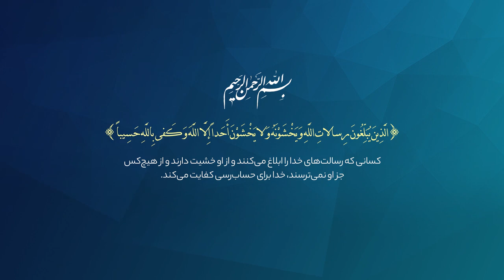قدردانی تلویزیون تمدن از اقشار مختلف جامعه در پیوند به حمایت از این رسانه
الذین یبلغون رسالات الله ویخشونه ولا یخشون احدا الا الله وکفی بالله حسیبا.
 کسانی که رسالت‌های خدا را ابلاغ می‌کنند و از او خشیت دارند و از هیچ‌کس جز او نمی‌ترسند، خدا برای حساب‌رسی کفایت می‌کند.

بیانیه شبکه تلویزیونی تمدن برای ابراز امتنان و تقدیر از حمایت‌های همه‌جانبه شورای_علمای_شیعه_افغانستان، جامعه معزز روحانیت، مجاهدین بزرگوار، خانواده‌های مکرم شهداء، اساتید ورجاوند دانشگاه‌ها، مراکز محترم فرهنگی و قرآنی و آحاد مردم شریف و متدین کشور.

حادثه نابه‌هنجار ورود غیر قانونی عده‌ای افراد مسلح به شبکه تلویزیونی تمدن و ایجاد ترس و وحشت در بین کارمندان این رسانه اسلامی، سبب آزردگی و رنجش هزاران هموطن مومن و متدین افغانستان اسلامی گردید.
کارکردهای شبکه تلویزیونی تمدن به‌عنوان پرچم‌دار رسانه‌داری اسلامی در کشور در طول 17 سال فعالیت جهادگونه خود که طلایه‌دار ترویج ارزش‌های دینی، مبلغ اخوت اسلامی، حافظ منافع ملی، مروج علم، مشوق فرهنگی و حامی جهاد و مجاهدین بوده است، تا ابد بر تارک رسانه‌داری افغانستان خواهد درخشید.
مردم متدین، جامعه معزز روحانیت و مجاهدین غیرتمند افغانستان با حضور پررنگ خویش در مقر شبکه تلویزیونی تمدن و با ارسال پیام‌های محبت‌آمیز خویش، از این اقدام غیر معمول عده‌ای خودسر، ابراز انزجار نموده و حمایت قاطع خویش را از این رسانه دینی اعلام کردند.
خادمان مردم متدین افغانستان در شبکه تلویزیونی تمدن، از اعلام حمایت‌ها، پشتیبانی‌ها و ابراز مهر و محبت عزیزان گرانقدر، صمیمانه تشکر و سپاسگزاری می‌کنند و اطمینان می‌دهند که این رسانه به‌عنوان رسانه مردم افغانستان، همیشه در کنار مردم خواهد ماند و بیشتر از هر وقت دیگر، عزمی جزم برای ادامه راه برحق خویش دارد و لا نخشی الا من الله عز وجل.
شبکه تلویزیون تمدن در همکاری نزدیک با بزرگان، علت ورود افراد مسلح به این شبکه و بردن وسایط دارای مجوز رسمی این رسانه را از مراجع مسؤول حکومتی پی‌گیری نموده و تصاویر مربوط به ورود خشونت‌آمیز افراد مسلح را نیز در اختیار مراجع ذی‌ربط قرار داده، اما متاسفانه تاکنون هیچ‌ پاسخ روشنی از مراجع حکومتی دریافت نکرده است. به محض دریافت هرگونه جواب، موضوع را با مردم شریف خویش در میان خواهیم گذاشت.
با احترام
شبکه تلویزیونی تمدن

آدرس سایت و شبکه های اجتماعی ما:
است.